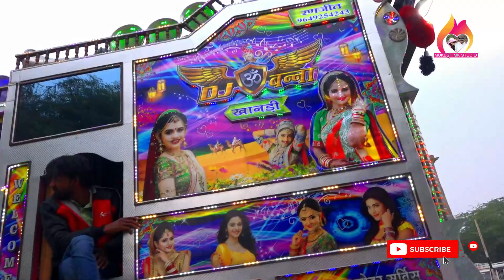ऐसे सजती है राजस्थान की बारात ।। Top Rajasthani Barat ।। Dj ॐ बन्ना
This Video Is A Official Video, Uploaded By Mukesh Burdak
About this channel :

I am Mukesh Burdak From Sikar, Rajasthan, We Provides The Exclusive Content Of Rajasthani Pickup DJ Sound  Videos at Marriage Programme On The Youtube.

Our wide range of videos across various categories will give you a complete entertainment experience.
Click & Explore.To stay updated

Our Videos Made By Our Studio Team with Professional Cameras, Editing and Uploading by Mr. Mukesh Burdak.

Mukesh Burdak
इस चैनल पर शादी व विवाह समारोह से सम्बंधित वीडियो जैसे डीजे साउण्ड, दुल्है की सवारी व कारे आदि देखने को मिलेंगे ।

( Videos related to marriage and marriage ceremony like DJ Sound, Groom ride and cars etc. will be seen on this channel.)

नोट: यदि किसी के पास इस वीडियो के ऑडियो में कॉपीराइट है और वे अपनी सामग्री हमारे साथ साझा नहीं करना चाहते हैं, तो कृपया कोई भी कार्रवाई करने से पहले हमसे संपर्क करें।
धन्यवाद.

इस video मे दर्शाये गये content का उद्देश्य केवल मनोरंजन करना है, न की किसी की भावनाओ को ठेस पहुचाना ।  Content से संबंधित कोई भी आपत्ति हो तो हमे जरूर बताए ।

The purpose of the content shown in this video is to entertain only, not to hurt anyone's feelings. If you have any objections related to the content, then let us know.